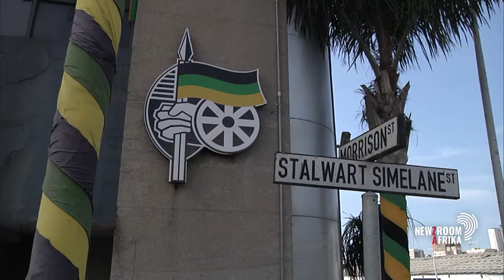Solly Mapaila new SACP General Secretary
Over the weekend, the SA Communist Party concluded its 15th elective congress at Boksburg on the East Rand.
Dr Blade Nzimande vacated the position of general secretary after 24 years and the delegates voted in Solly Mapaila, who had been the First Deputy General Secretary.
Dr Nzimande was elected SACP chairperson, meaning he remains an office-bearer.
Madala Masuku is now the First Deputy General Secretary, with Deputy Finance Minister David Masondo the new Second Deputy General Secretary.
Newzfroom Afrika's political editor Lukhanyo Calata weighs in on the development.